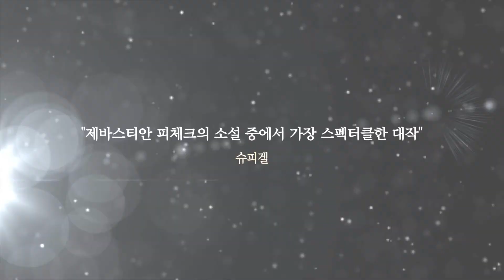『눈알수집가』 북트레일러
제바스티안 피체크 사이코스릴러 『눈알수집가』(단숨, 2013)
Sebastian Fitzek, Der Augensammler, Tailer